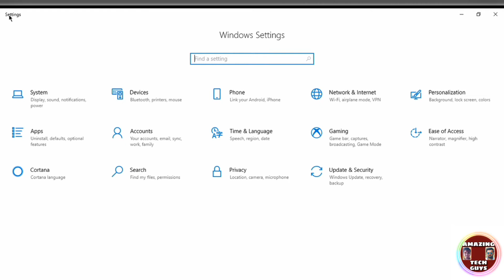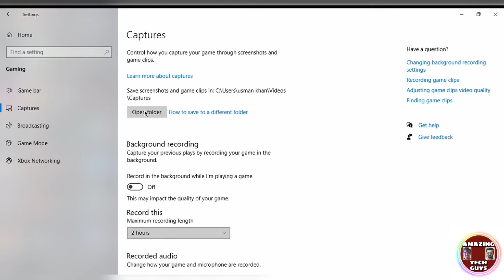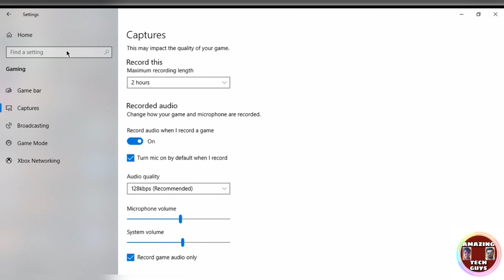How to record computer and laptop screen for free on windows 10 without any software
How to record the screen of laptop